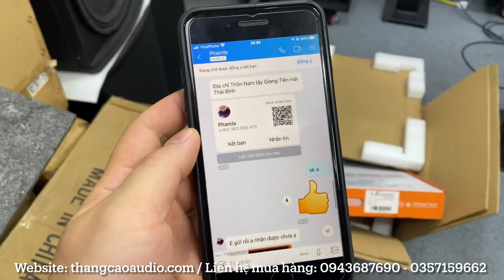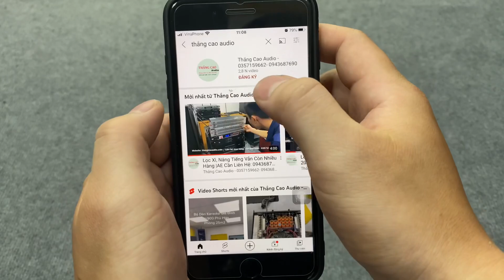Cái Này Đáng Để Nâng Cấp: Cục đẩy Lx acoustic PL2.12 và Micro Lx acoustic U905